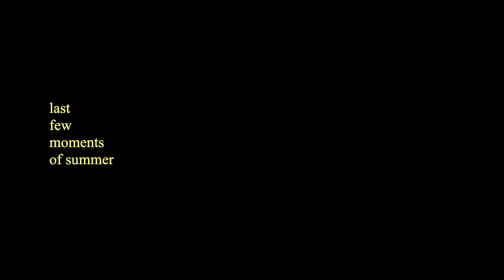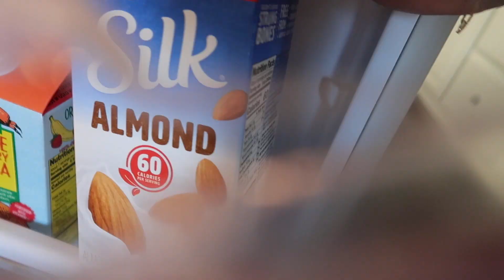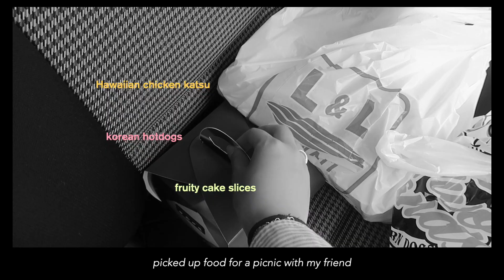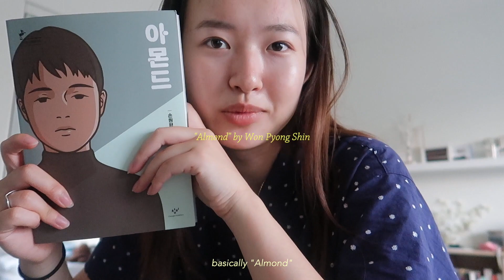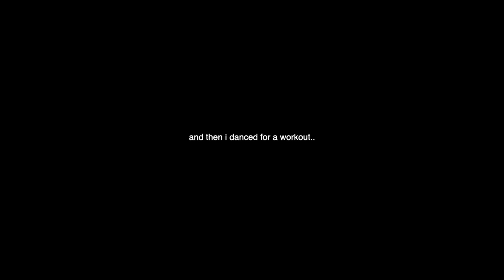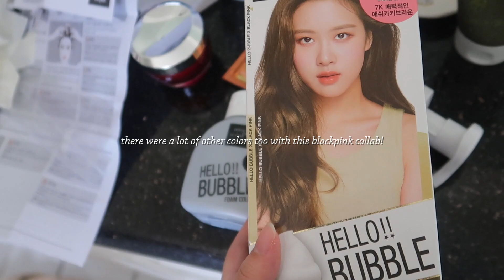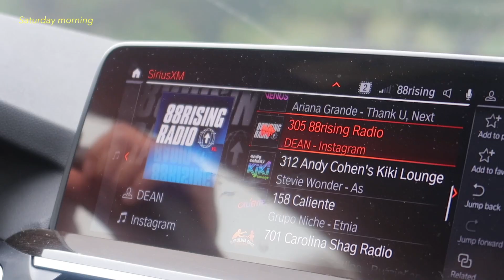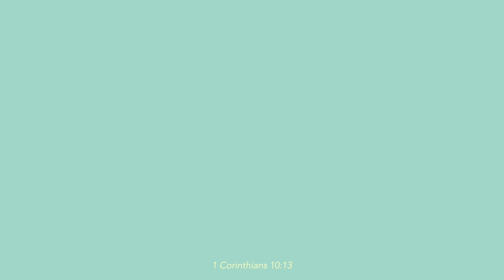Life of a 19 y/o Korean American in LA | last moments of summer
music!
moya - Leavin' tomorrow
hip dozer - imagiro Moss ft. Blue Wednesday